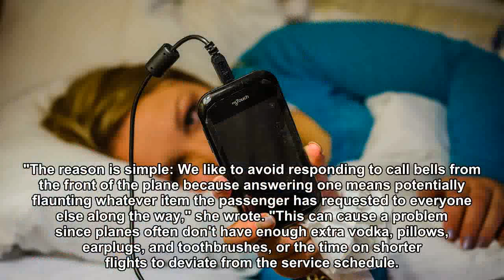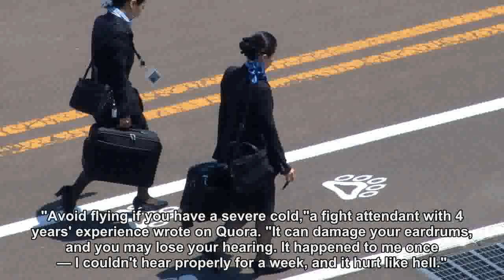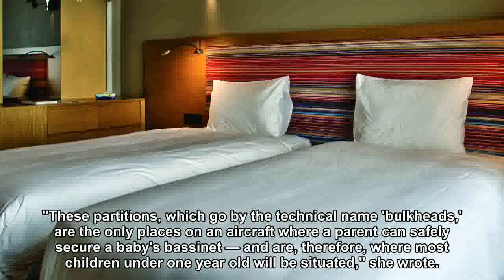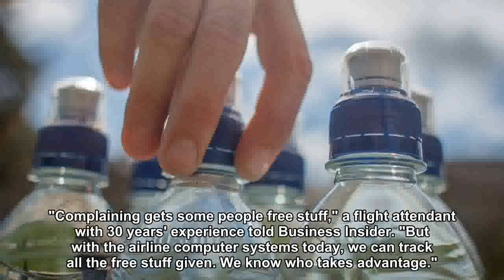Flight attendants share 15 of their favorite travel hacks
Flickr/MIKI Yoshihito/Attribution license Want the best travel tips and packing hacks? There's no one better to ask than flight attendants. Flight attendants often spend more than 80 hours a month travelling and have a great deal...